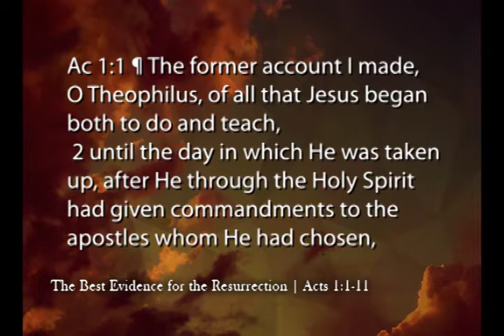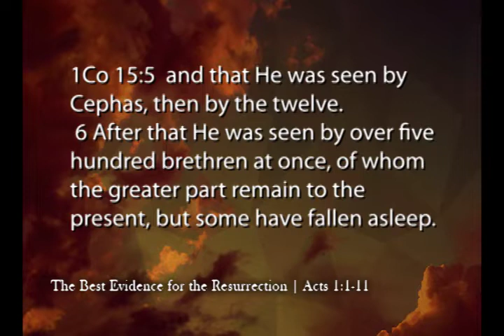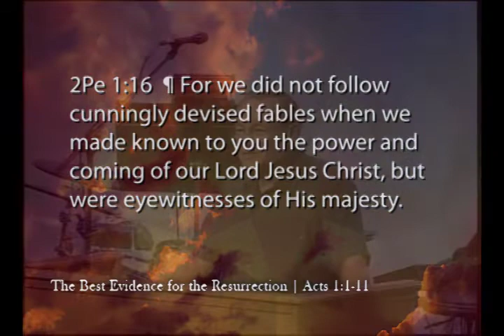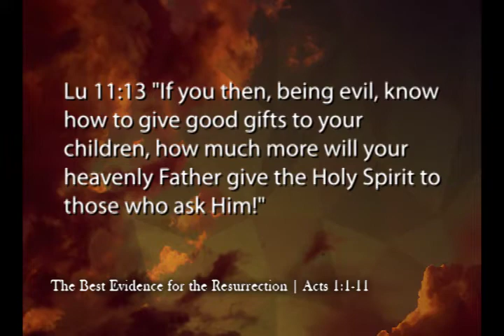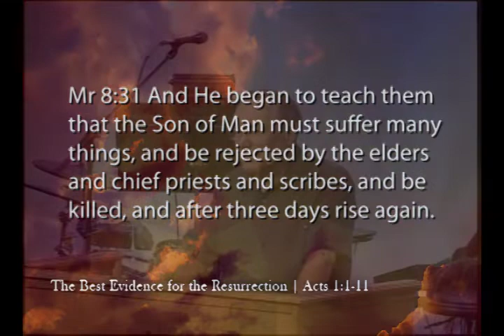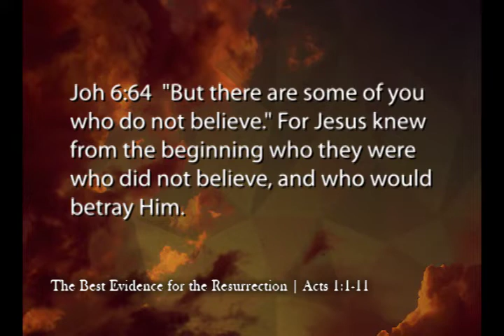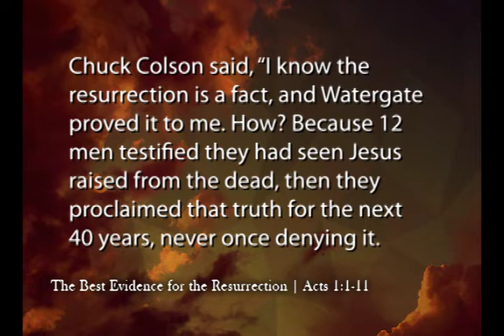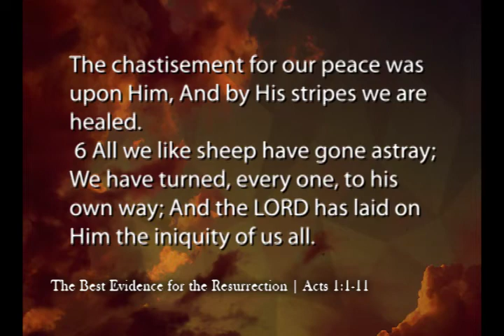Acts 1:1-11 "The Best Evidence for the Resurrection"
Pastor Steve Carr, Assistant Pastors and Guest Speakers, Topical Bible Studies.